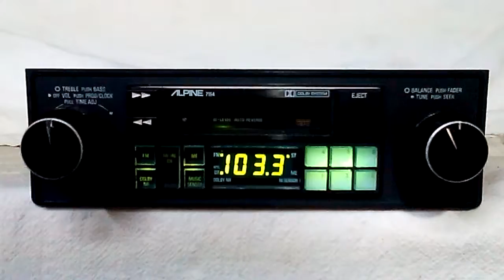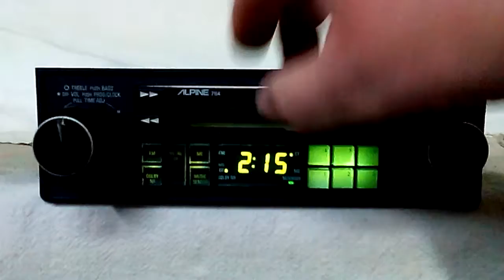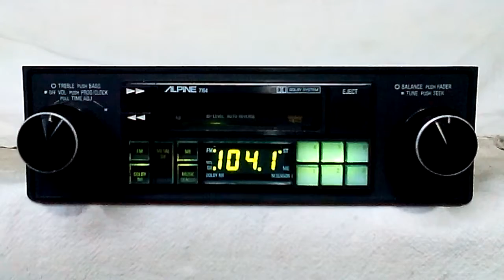Vintage Alpine 7164 AM/FM cassette car stereo